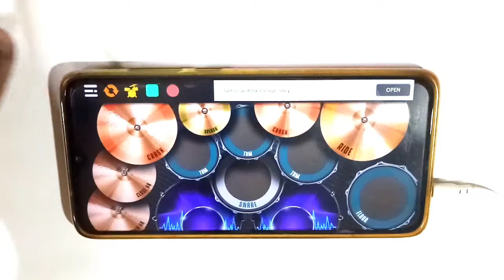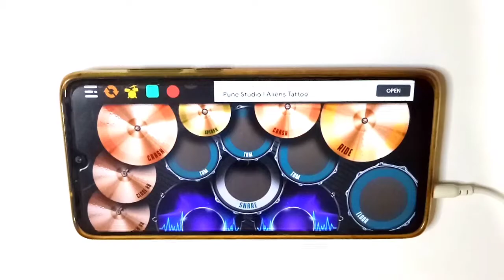Jane Meri Janeman - Bachpan Ka Pyaar | Drum Cover | New 2021 Song | Mobile Drummer | Rockstar nitin.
*______________________________________*         •Follow me on:-                                                 •Instagram:-rockstar__nitin_10

*______________________________________*          Tags:- How to Play Jane meri janeman drum Cover [ Real Drum App ]

◀MOBILE INSTRUMENT APPS WHICH I USE IN VIDEO.

◀Tabla App :-

◀Percussion:-

7. small kid boy jane meri janeman